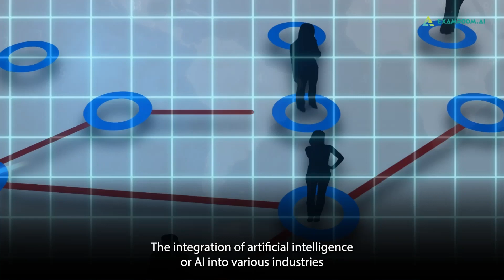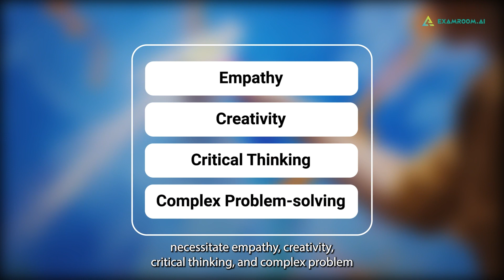Will AI Take Away Your Job? | Part 1 | ExamRoom.AI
Curious about the impact of AI on your career? Dive into the fascinating world of artificial intelligence with ExamRoom.AI! Join us as we explore the question on everyone's mind: Will AI take away your job? Gain insights, dispel myths, and discover how AI is reshaping the workforce landscape. Don't miss out on this thought-provoking discussion - watch now